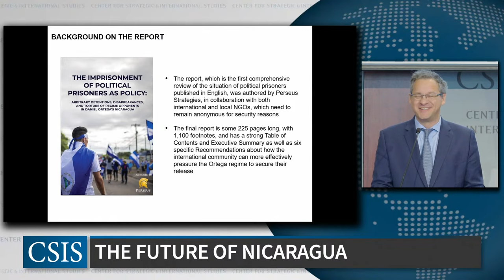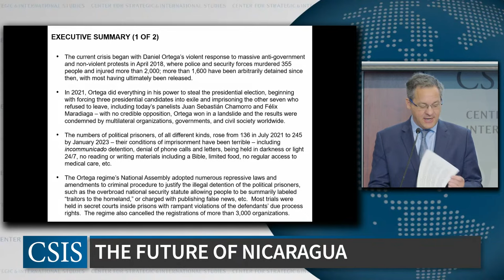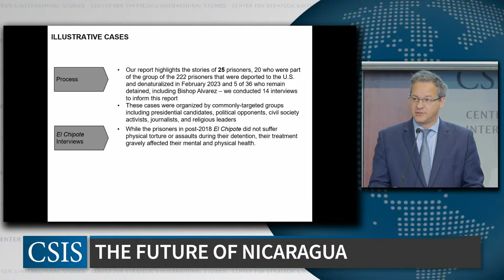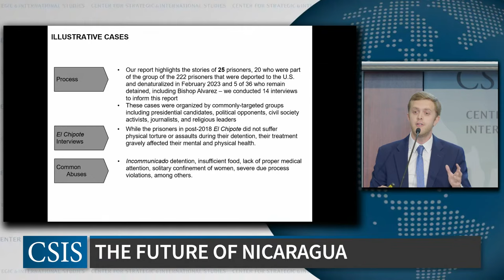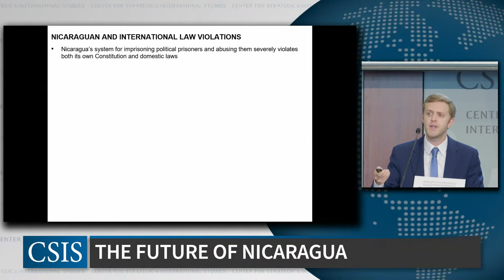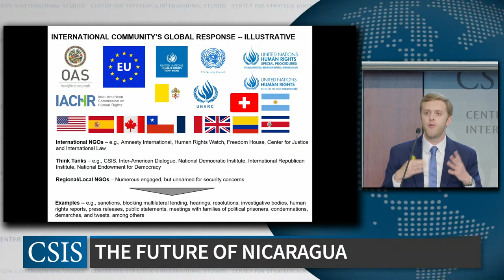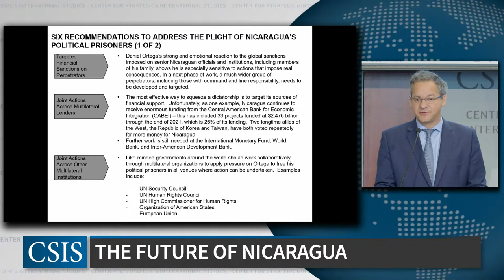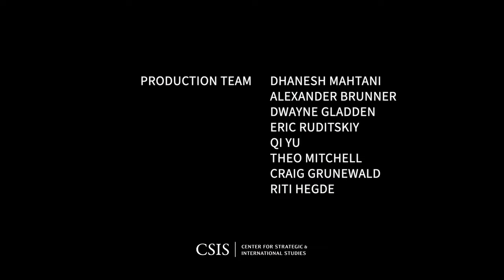Political Prisoners and the Future of Nicaragua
Since the 2018 mass protests and ensuring violent state repression, the authoritarian Ortega-Murillo regime in Nicaragua has continued to crack down harshly on anyone connected to the democratic opposition in the country.  Hundreds of activists, students, opposition leaders, journalists and religious leaders have been arbitrarily imprisoned, violating their human and political rights, and subjecting some to torture. Fortunately, on February 9, 2023, 222 political prisoners were freed by the regime by exiling them to the United States and subsequently stripping many of their nationality. The regime has also initiated steps to confiscate the property and assets. Dozens more remain incarcerated, including Bishop Rolando Alvarez.

The discussion will be split into two parts. The first will highlight key findings from the upcoming report from international human rights lawyer Jared Genser and Perseus Strategies on political prisoners in the country, and what steps can be taken to ensure justice for the victims. The second will feature a conversation on the political trajectory of Nicaragua, and what the United States, region, and international community can do to promote a peaceful return to democracy.